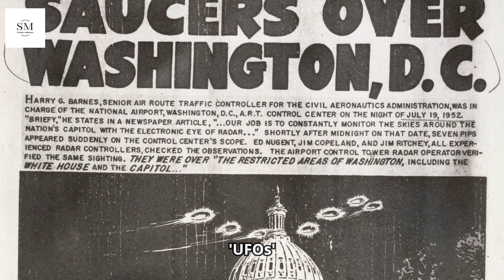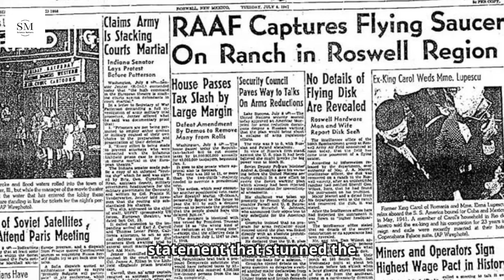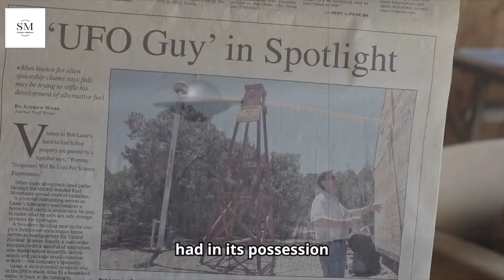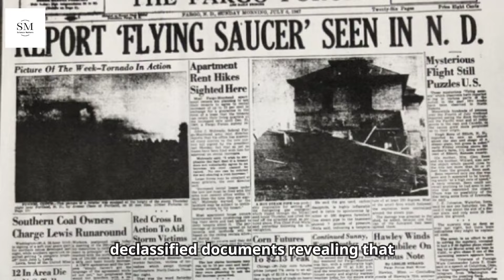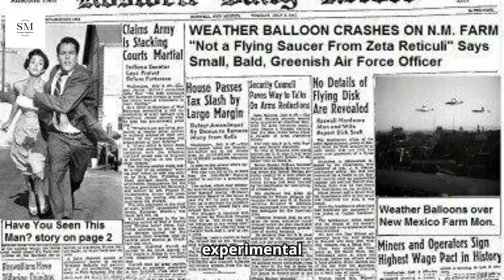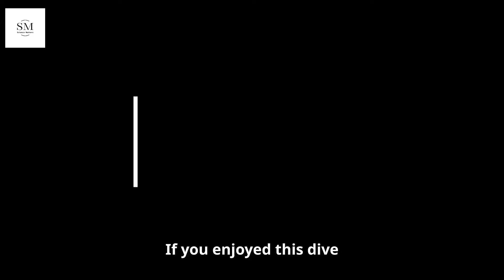Mystery of Area 51 | Are there really UFOs and Aliens? | Uncovering UFOs and Conspiracy Theories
Explore the mysteries of the Roswell Incident and Area 51 in this in-depth video. Uncover the truth behind UFO sightings, government cover-ups, and the rise of conspiracy theories. Discover the real story behind one of history's most enduring legends and why it continues to captivate imaginations today.

NASA's ISSUES WARNING: Pluto Is Not What We Thought | Facts Nearly Everyone Gets Wrong About Pluto

If you found this video informative, please give it a thumbs up, share it with your friends, and subscribe to our channel for more updates on space exploration and science news!